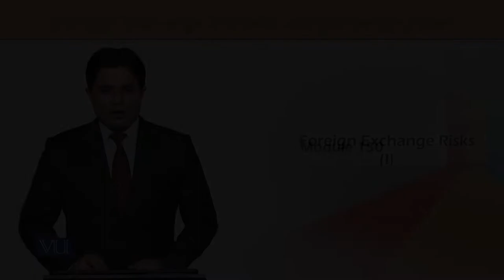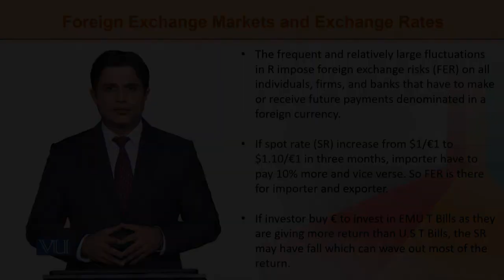ECO603_Topic150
ECO603-International Economics